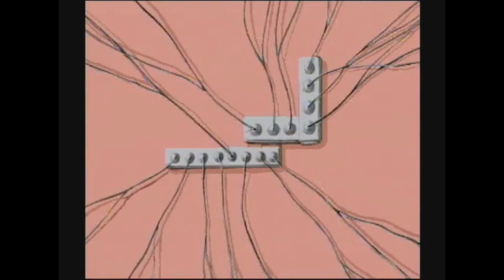Super Mario THE FORGOTTEN MEME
YEEEEEEEEEEEEEEEEEEEEEEEEEEEEEEEEEEEEEEEEEEEHAW!